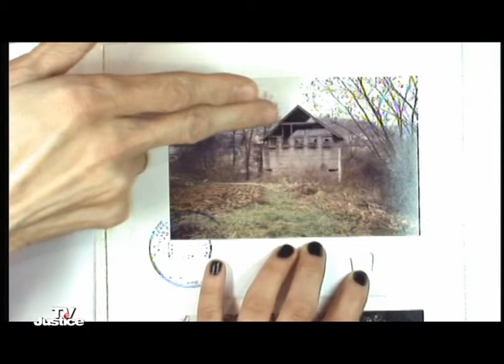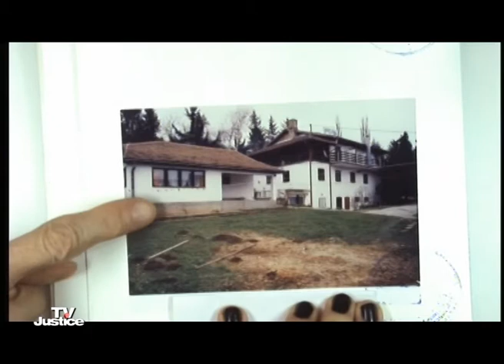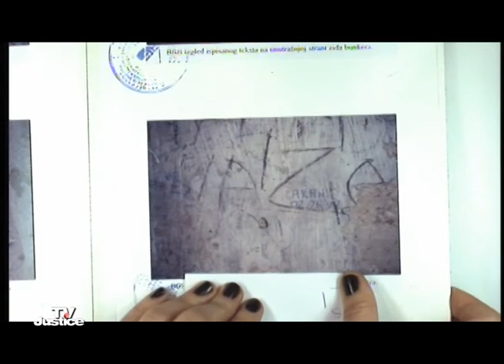Branko Vlaco sudjenje3